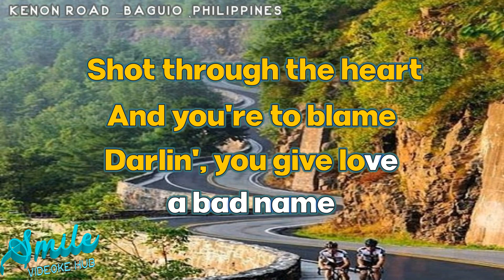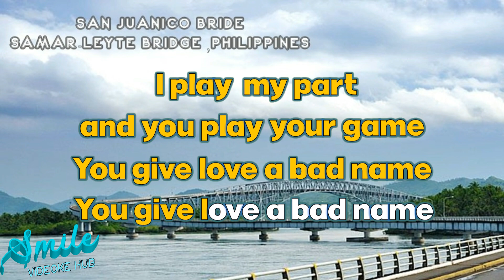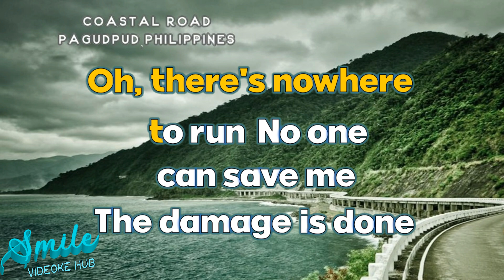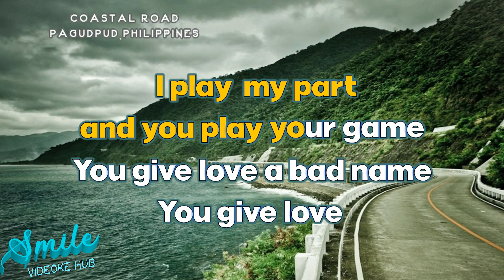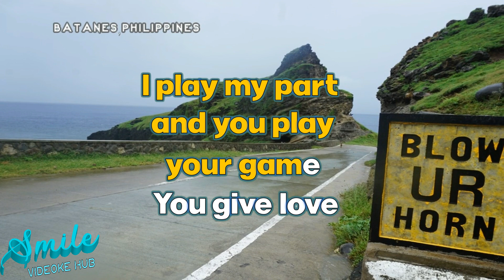YOU GIVE LOVE A BAD NAME KARAOKE JON BON JOVI